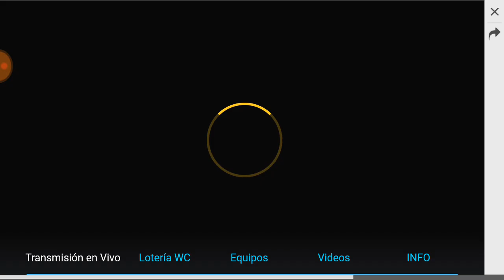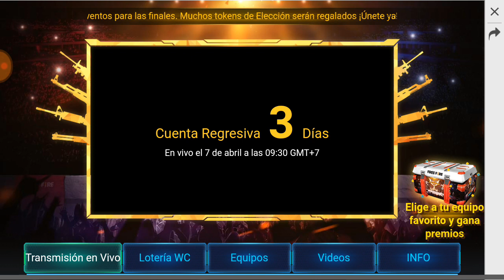COMO OBTENER MAS TOKENS FFWC PARA CANJEAR EL SET NINJA FENIX AZUL | FREE FIRE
AGREGAME EN FREE FIRE :u : 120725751